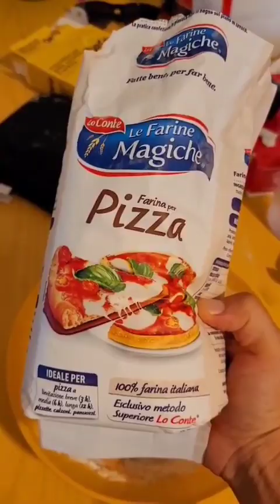con questa ricetta dovresti capire di dove sono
Useremo una teglia 30×20.

Per preparare la focaccia di Pizzakaiju hai bisogno di:

250 grammi di farina per pizze e focacce. Sui sacchi di farina c’è scritto proprio così, se trovi quella con la dicitura macinata a pietra compra quella, che mi è sembrata più decente rispetto alle altre;

3 grammi di zucchero o miele;

10 grammi di lievito fresco;

5 grammi di sale fino;

10 grammi d’olio;

150 grammi d’acqua tiepida.

Per la salamoia – ossia il liquido con cui dovrai bagnare l’impasto prima di infornarlo – avrai bisogno di:

10 grammi d’olio;

30 grammi d’acqua tiepida;

un po’ di sale grosso.